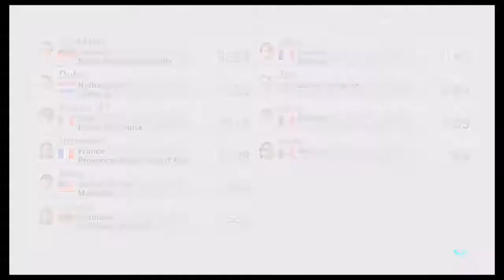Let's Play Mario Kart 8: Online Ep.10 [60fps]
I recorded this at 60 frames a second. Hopefully youtube keeps it at 60fps.

Hope you enjoyed! Please feel free to discuss the video and or Mario Kart 8 in general down in the comment section below.

This video was recorded using the Live Gamer Portable capture device, by AVerMedia. The audio/commentary was recorded with Audacity. This video was edited with Windows Movie Maker 2012.

Nintendo Network ID: Gamingclone

I do not add people on my Nintendo Network ID.